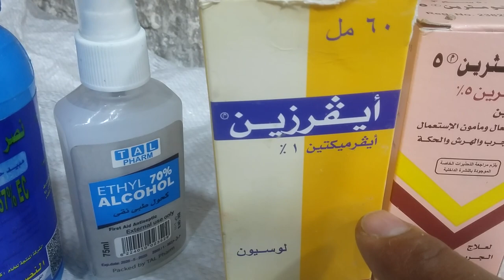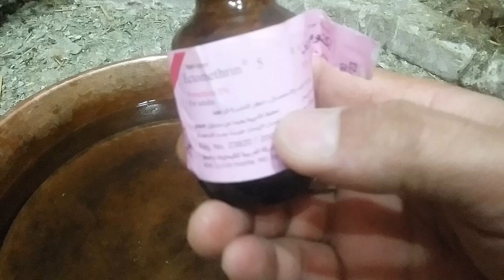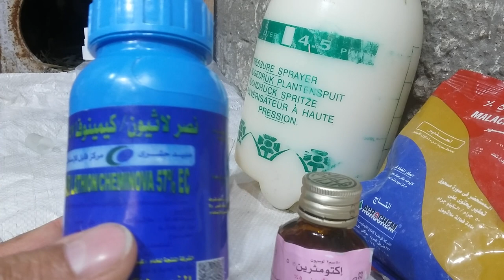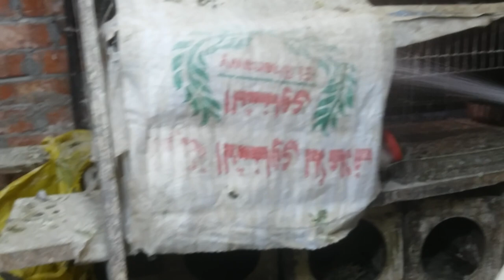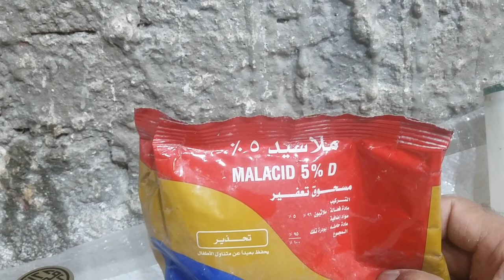القضاء على حشرات الحمام وقاية من الجدرى والامراض وفصل الصيف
حشرات الحمام والقضاء عليها والوقاية من الامراض و الجدرى استعدادا لفصل الصيف اكتومثرين افريزين نصر لاسيون ملاسيد بودرة تعفير بودرة صراصير
القضاء على حشرات الحمام
ذباب الحمام
سوسة الريش
الفاش
سوسة الارض
العتة
القراض